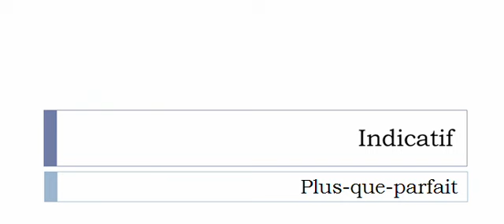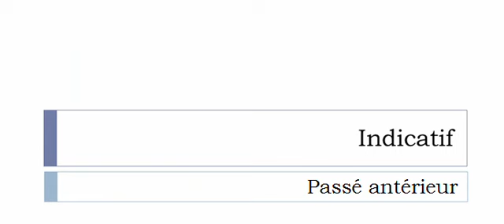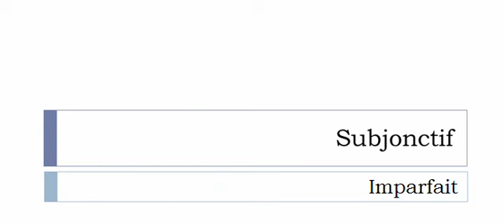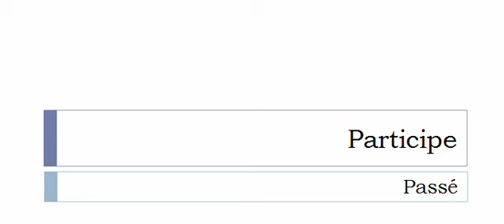Conjugaison visuelle # Verbe = Bringuer =